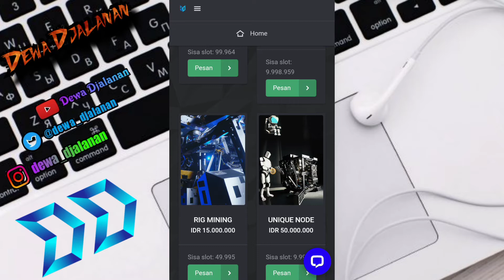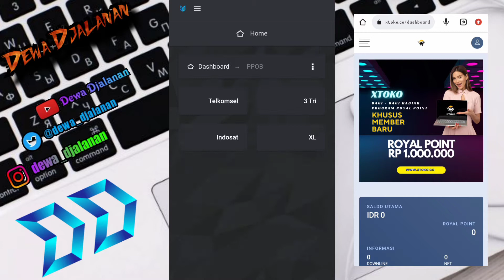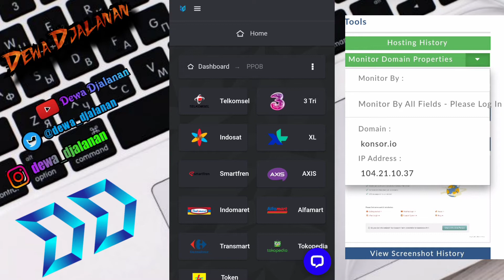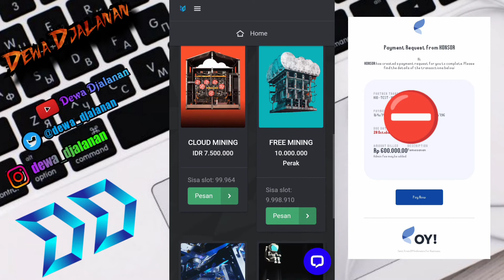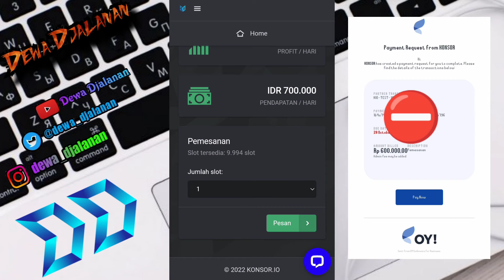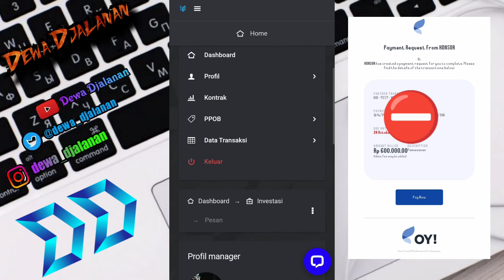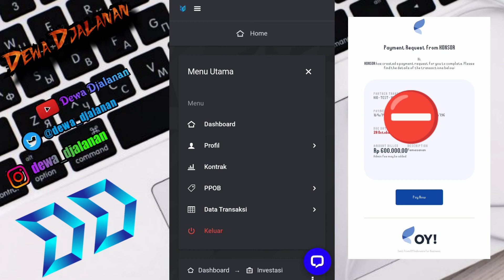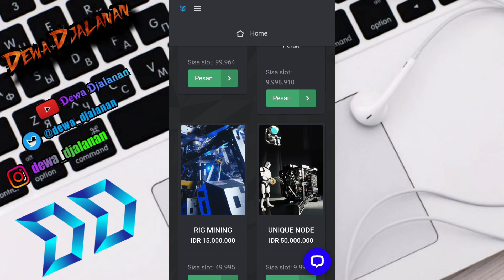🔴 KONSOR.IO toko ponzi berkedok payment PPOB - kerabat XTOKO !!!